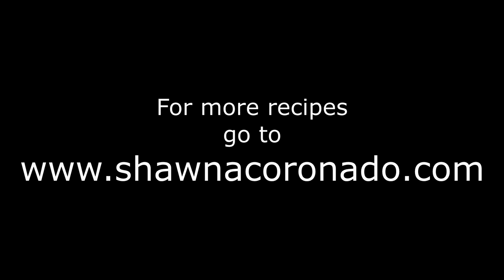ONE POT MEAL Recipe - Pork and Butternut Squash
--- Want a super-easy crockpot meal that takes minutes to prepare? Try this ONE POT MEAL - Pork and Butternut Squash. You cook a whole butternut squash in the crockpot and there's only a few ingredients

Frozen Vegetables
Pork (substitute chicken if you like)
Onion Powder
Broth (your choice)
Salt
Pepper
Rosemary
Butternut squash

I used the last of my fresh rosemary from the garden for this delicious meal. Don't forget to throw a salad on the plate at the end.

- for lots of healthy recipes and wellness ideas.